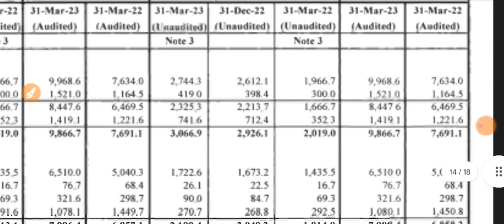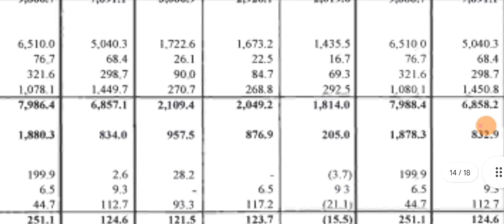JustDial Q4 Results 2023 | JustDial Results Today | JustDial Share Latest News